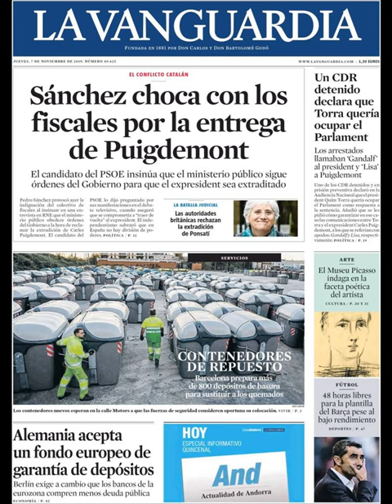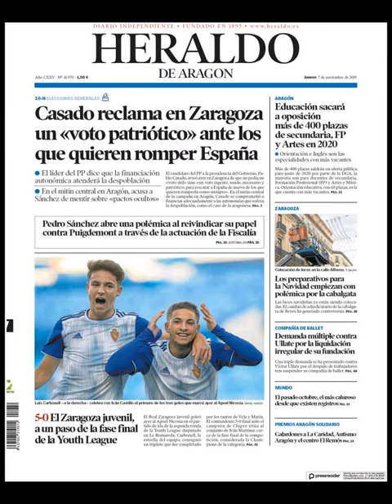Noticias Jueves 7 Noviembre 2019 Titulares Portadas Diarios Periódicos España Spain